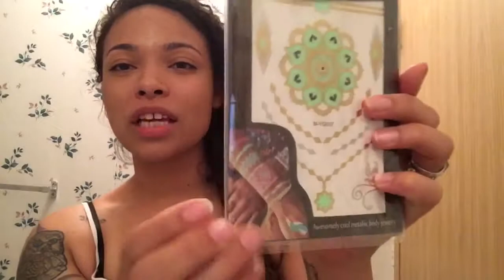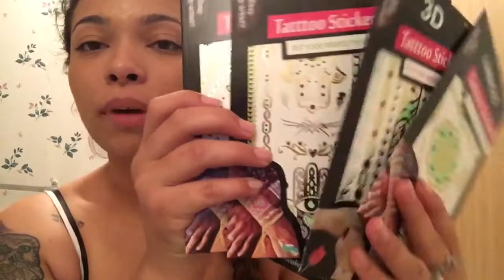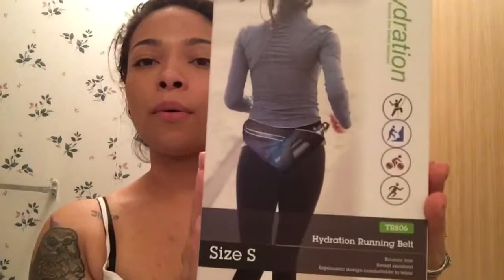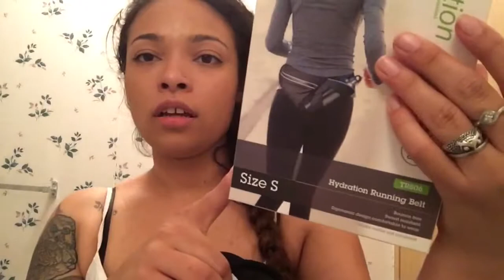5k mini HAUL+ Amazon REVIEW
Amazon glow in the dark temporary tattoo👉🏽

Water holder fanny pack👉🏽

Sparkly fanny pack from Claire's

Niki pro pants from the Niki store